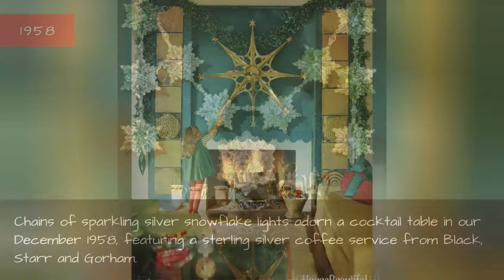Vintage Christmas Inspiration - Holidays From The Archives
Tired of the 2010s? We've pulled our favorite holiday trees, spreads, and decor from House Beautiful's last 80 years.